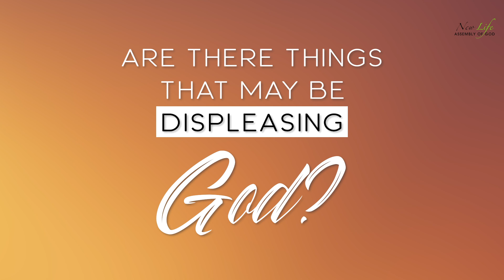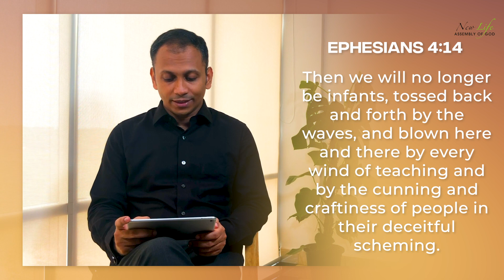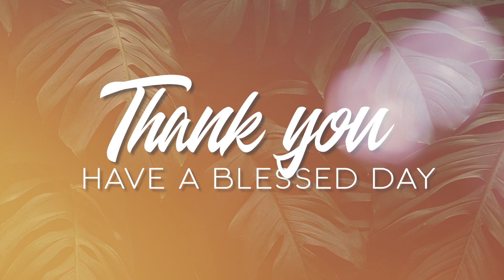How Do We Grow in the Lord ? Part 2 | Rev. Shibu Chacko | Daily Devotions